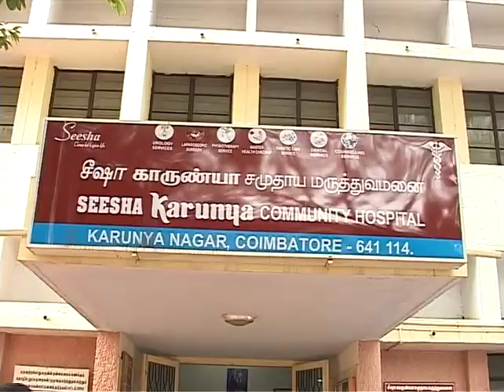Presentation 28 – LIFT laparoscopic surgery taking modern surgery to the poor